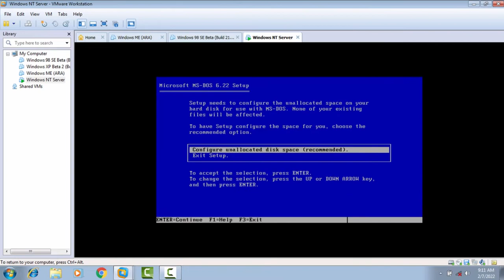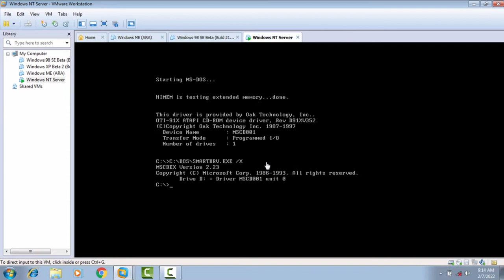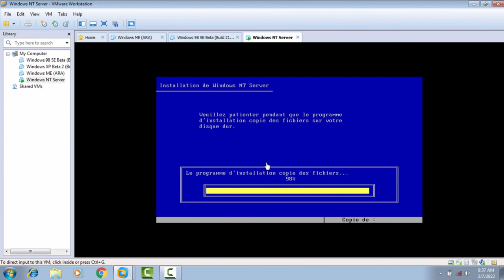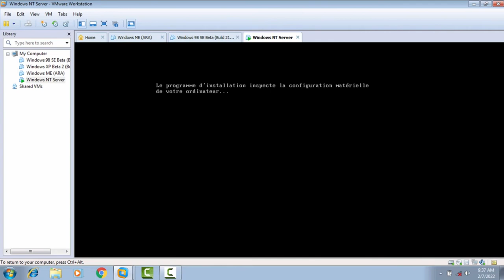Installation Method for Windows NT 4.0 Server (French)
Sorry I forgot update my channel, intro and outro. I guide French language.

~YongTech